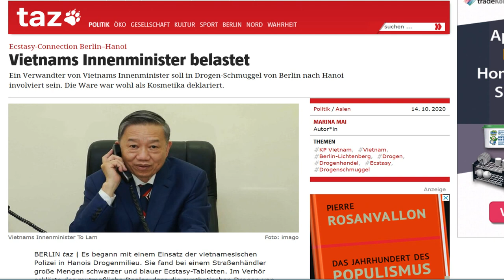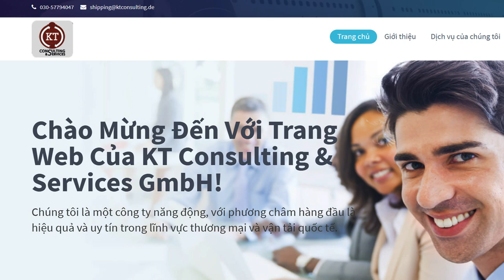Đức bất ngờ đưa tin – T Lâm liên quan đường dây buôn „chất trắng“ về VN